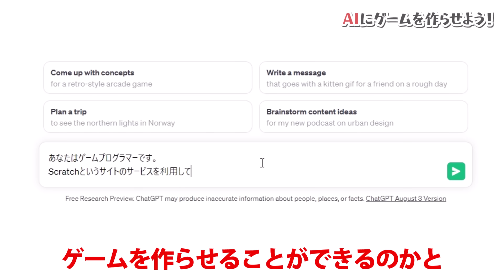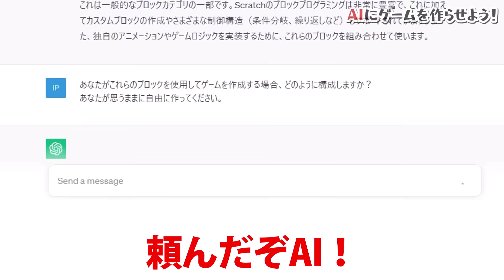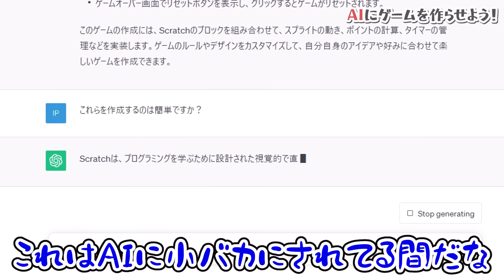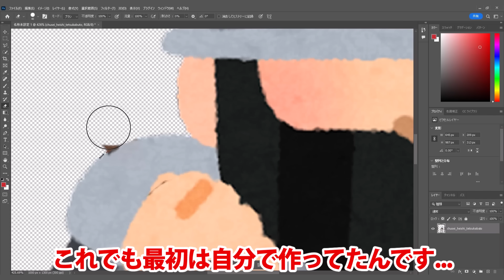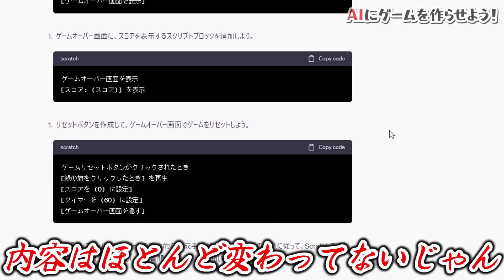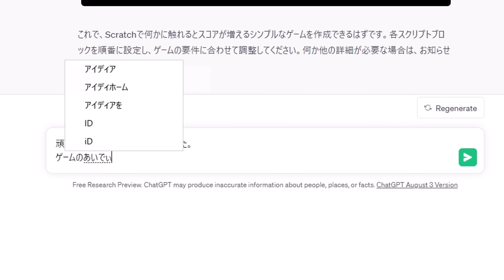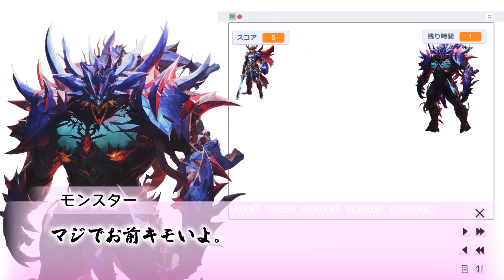AIにゲームを作らせてみた！【ゆっくり実況】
欲しいけどこの世に存在していないものは自分で作ればいいんだよな。

☛実写、生声実況チャンネル(幽霊少年 100菌)

☛デフォルメ立ち絵(東雲あす様)
☛連絡用メールアドレス
☛素材
・Skalgubbar